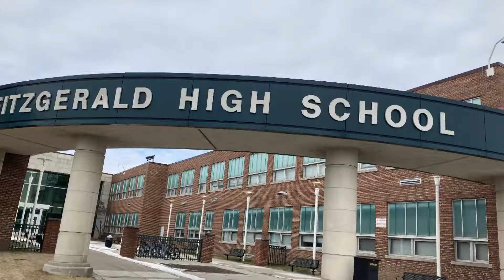show opening 2